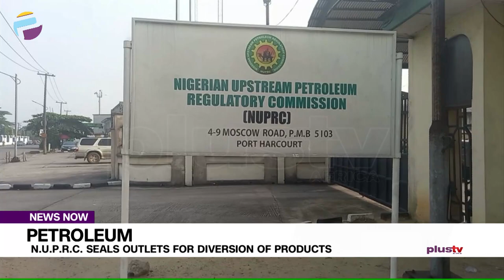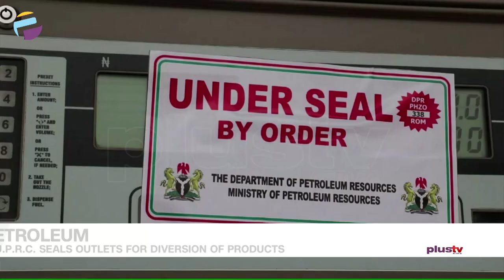Petroleum: N.U.P.R.C. Seals Outlets For Diversion Of Products | NEWS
The Department of Petroleum Resources is now called Nigerian Upstream Petroleum Regulatory Commission (NUPRC).